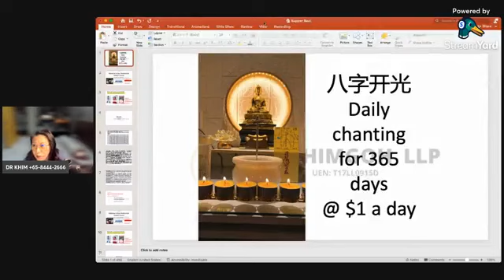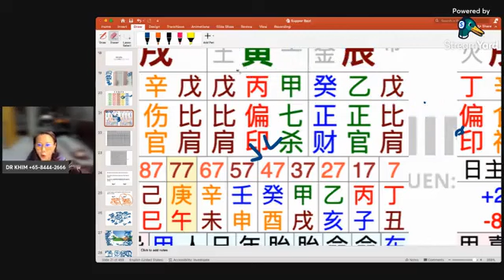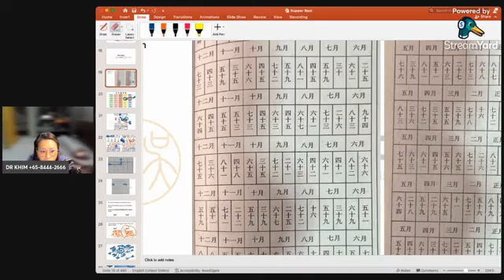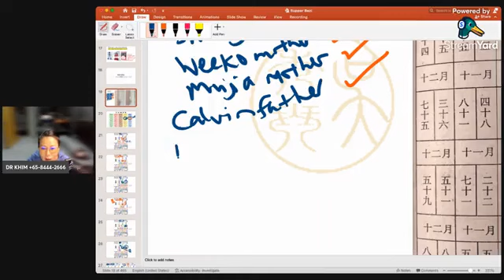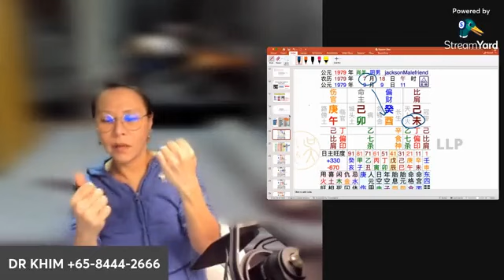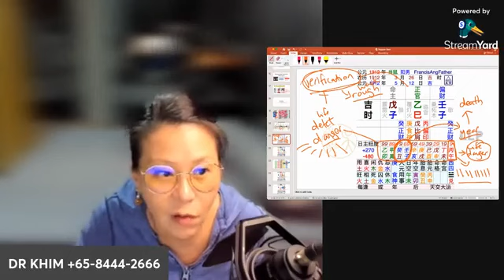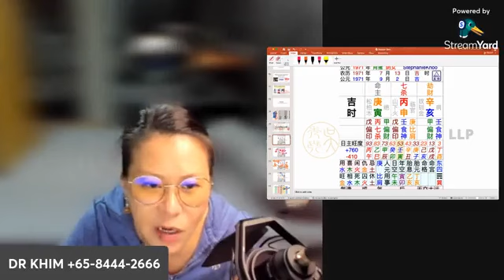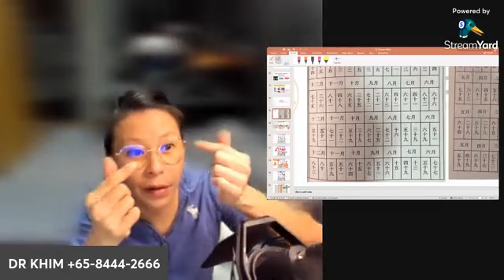What's your Mortality | Entertainment purposes | 八字-易经-奇门遁甲-数字命理-面相-风水